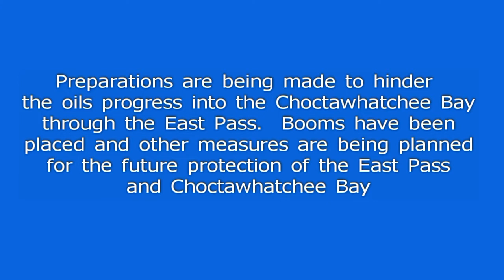East Pass 06-17-2010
So far I have yet to see any sign of oil on the beaches or in the pass, other than a slight stain on boats coming in from the Gulf.  The pass will be closed during incoming tides and reopen during outgoing.  Other Preparations are being made and you can check out all information on what is being done As always I will continue to update you on the current situation around the Destin area.  Have a Great Day!